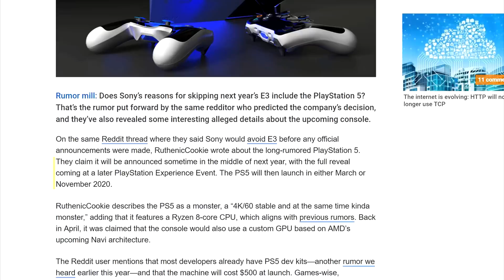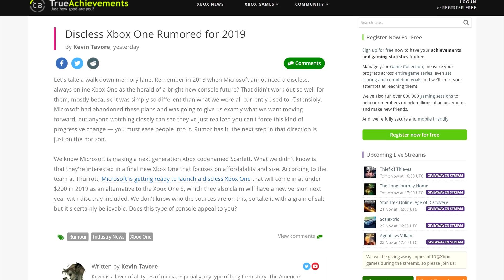Nvidia RTX 2080 Ti Burst Into Flames! PS5 Does 4K/60?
The first report of a Nvidia RTX 2080 Ti catching fire surface! Will there be more? - The PS5 is apparently going to be a monter with an 8 core Zen based CPU! Microsoft is preparing a discless xbox one for under 200$. Black mesa finally reveals its final chapter, Xen.
TODAY'S DOSE OF TECH NEWS SOURCES